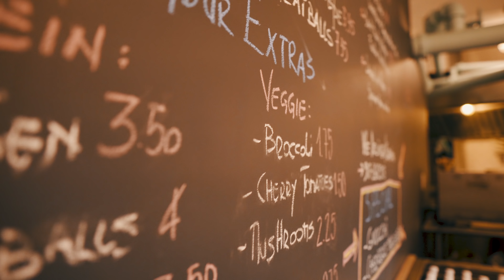Meet the Riders | Episode 1 | Luigi Porceddu and his Vespa GTV300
Welcome to Episode 1 of Meet The Riders. On this episode we'll meet Luigi Porceddu and his Vespa GTV300, take a tour of his new restaurant and hear about his epic trip on Route 66.

Check out Luigi's restaurant on Instagram: @thepastagram.usa